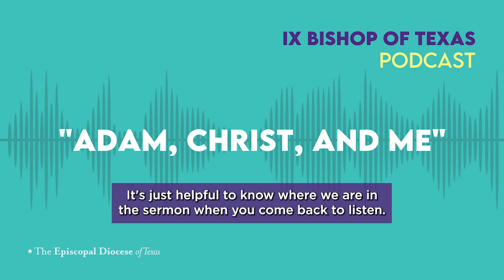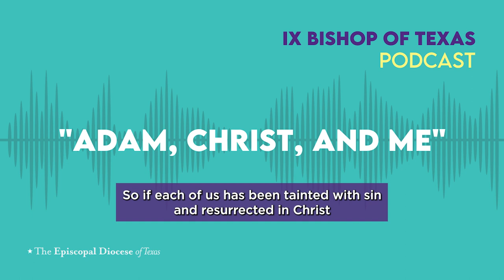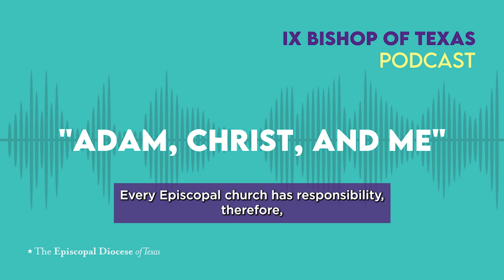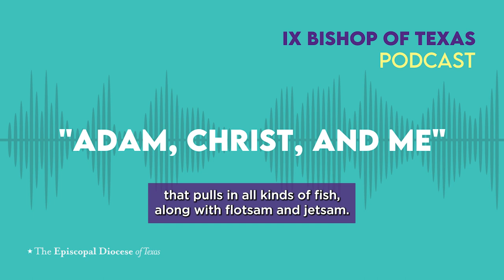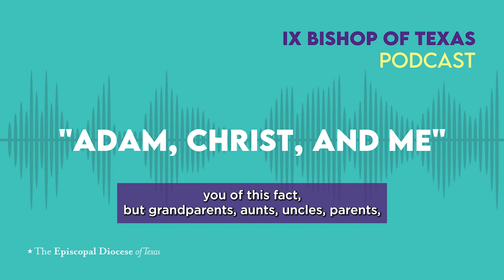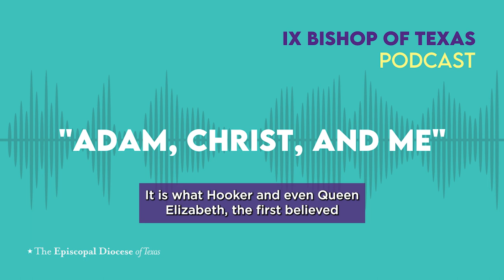Adam, Christ, and Me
Listen to Bishop Doyle's sermon, "Adam, Christ, and Me" preached at St. James, La Grange, TX.